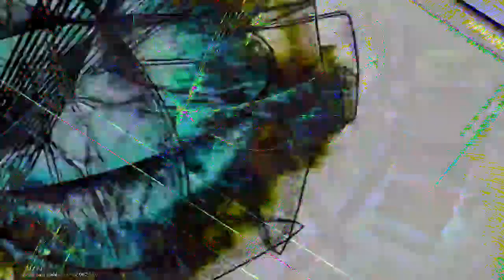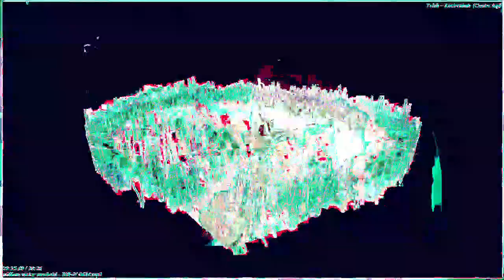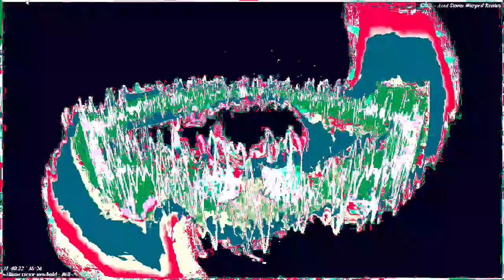[EPILEPSY WARNING] Movie 23 02 05 02h27m16s